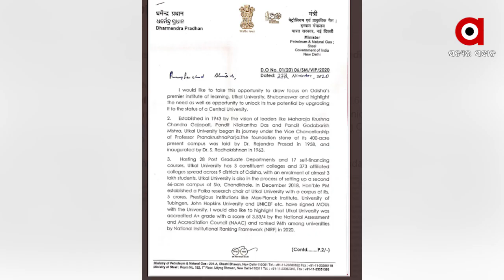କେନ୍ଦ୍ର ଶିକ୍ଷାମନ୍ତ୍ରୀଙ୍କୁ ଚିଠି ଲେଖିଲେ କେନ୍ଦ୍ରମନ୍ତ୍ରୀ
ଉତ୍କଳ ବିଶ୍ୱବିଦ୍ୟାଳୟ ପ୍ରତିଷ୍ଠା ଦିବସରେ କେନ୍ଦ୍ର ଶିକ୍ଷାମନ୍ତ୍ରୀଙ୍କୁ ଚିଠି ଲେଖିଲେ କେନ୍ଦ୍ରମନ୍ତ୍ରୀ  । ଉତ୍କଳ ବିଶ୍ୱବିଦ୍ୟାଳୟକୁ କେନ୍ଦ୍ରୀୟ ବିଶ୍ୱବିଦ୍ୟାଳୟର ମାନ୍ୟତା ଦେବା ପାଇଁ କେନ୍ଦ୍ର ଶିକ୍ଷା ମନ୍ତ୍ରୀଙ୍କୁ ଅନୁରୋଧ କଲେ କେନ୍ଦ୍ରମନ୍ତ୍ରୀ ଧର୍ମେନ୍ଦ୍ର ପ୍ରଧାନ...